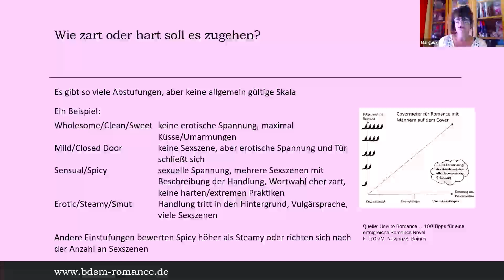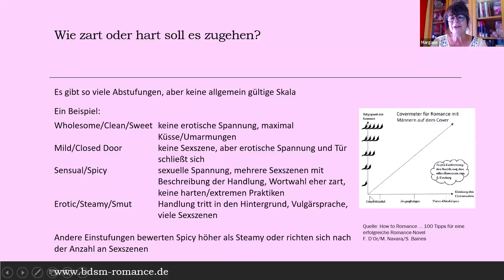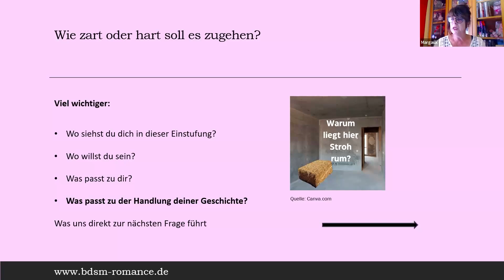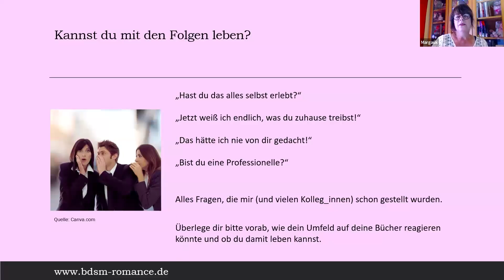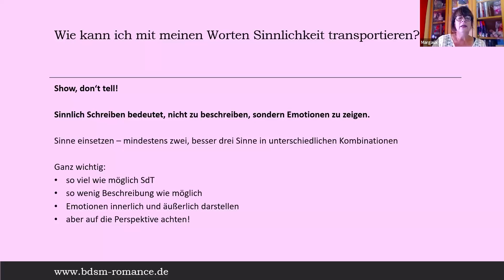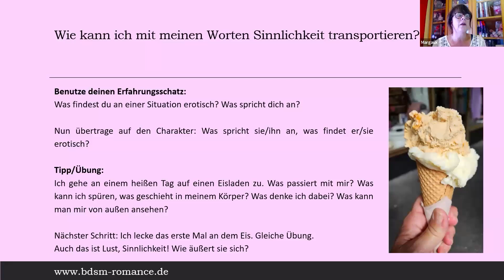Wie du spicy Szenen schreibst, sodass sie heiß rüber kommen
Wie zart oder hart soll es zugehen? Kannst du mit den Folgen leben? Was ist überhaupt Erotik? Wo beginnt Pornografie? Wie kann ich mit meinen Worten Sinnlichkeit transportieren?

Ein paar Tipps von Autorin Margaux Navara, die in 12 Jahren über 50 Bücher veröffentlicht hat, in denen es immer spicy wird.

Willkommen zu den Selfpublishing-Quickies!
In dieser Video-Reihe präsentieren wir dir exklusive Ausschnitte aus den Online-Seminaren des Selfpublisher-Verbands. Diese Seminare bieten wertvolle Einblicke und praktisches Wissen rund um das Thema Selfpublishing und sind normalerweise nur unseren Mitgliedern vorbehalten. Doch jetzt hast auch du die Möglichkeit, von diesem Expertenwissen zu profitieren!
Alle zwei Wochen laden wir einen neuen, kurzen Ausschnitt hoch, der dir hilfreiche Tipps und Strategien an die Hand gibt, um deinen Weg als Selfpublisher erfolgreich zu gestalten. Ob es um Buchmarketing, Schreibtechniken, rechtliche Aspekte oder die Nutzung von Selfpublishing-Plattformen geht – in den Selfpublishing-Quickies findest du eine Vielzahl spannender und lehrreicher Inhalte.
Dein Feedback ist uns wichtig, also hinterlasse gerne einen Kommentar und teile das Video mit anderen, die ebenfalls vom Selfpublishing begeistert sind.
Mitglieder des Selfpublisher-Verbands finden die vollständigen Online-Seminare auf unserer Webseite.
Falls du selbst Mitglied im Selfpublisher-Verband werden möchtest, findest du hier unser Anmeldeformular
Viel Spaß und viel Erfolg beim Selfpublishing! Dein Team des Selfpublisher-Verbands